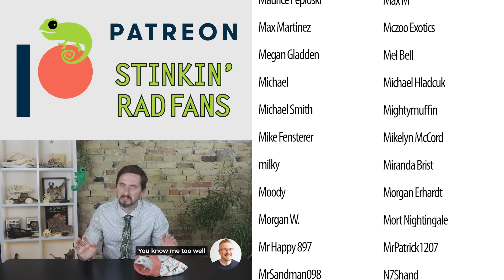Hedgehog, The Best Pet Mammal?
Hedgehogs are such amazing little creatures! Though they are mammals, as pets they have much in common with reptiles. They have many of the same pros and many of the same cons. So are they good pets? Is a hedgehog the best pet mammal for you? Let's find out!

Dubia Roaches
Ceramic Heat Emitter
Fleece Liners

Clint's Reptiles
770 East Main Street # 127